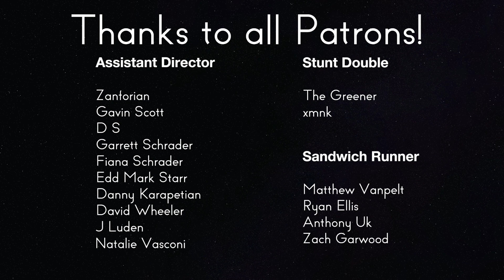Star Trek: TNG Review - 6x5 Schisms | Reverse Angle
*Weird alien clicking noises*

Sources:

Braga, Brannon. “Schisms.” Star Trek: The Next Generation, created by Gene Roddenberry, Season 6, Episode 4, Paramount Television, CBS, 1992.

Singer, Bryan, director. X-Men. 20th Century Fox, 2000.

All poems written by Nick.